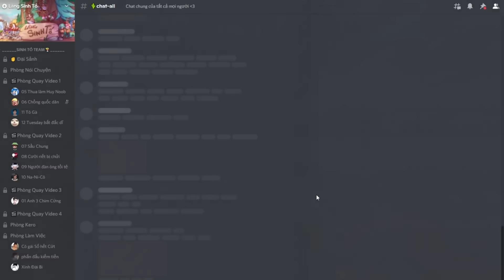JACKVN EM BÉ ĐƯỢC NHẬN NUÔI BỞI GIA ĐÌNH NGƯỜI SẮT TRONG MINECRAFT*TRỞ THÀNH IRON MAN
- FAN CỦA JACKVN HAY SINH TỐ TEAM NÊN LÀM GÌ NÈ?
► Xem hết video từ đầu tới cuối nè
► Like và để lại bình luận nhận xét video nè
► Chia sẻ video với bạn bè hoặc người thân nè